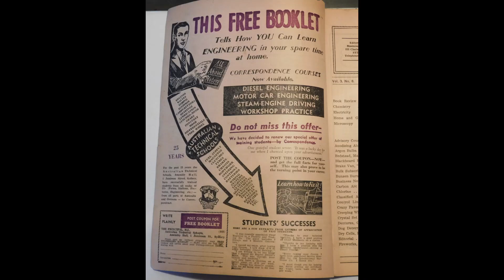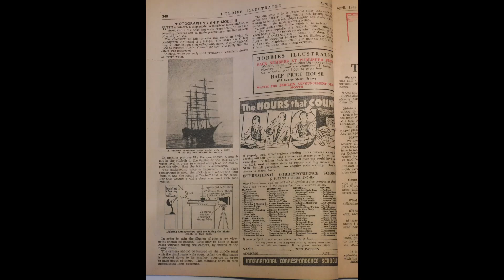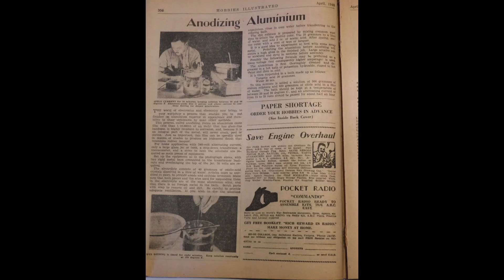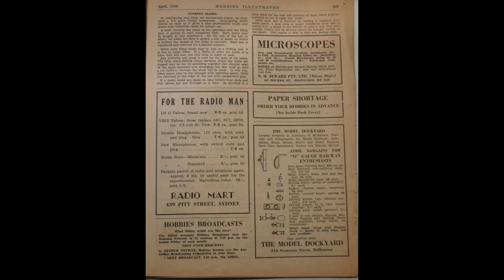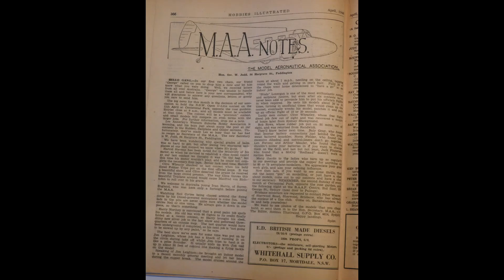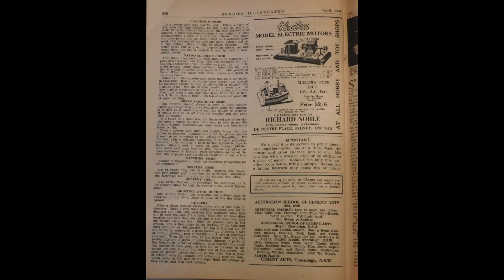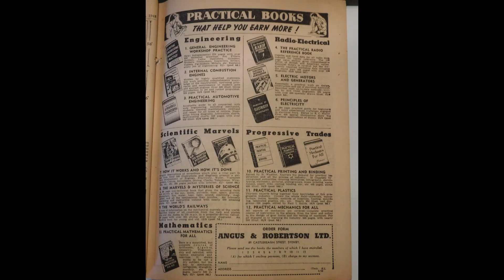HOBBIES ILLUSTRATED (April 1948)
Magazine printed in Sydney, Australia if I'm correct. Has many things to research and try out.
Freedom of Information.